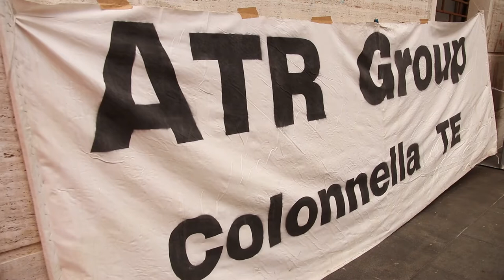Vertenza Atr: lavoratori senza stipendio da sei mesi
Tornano a protestare per la terza volta, davanti alla prefettura di Teramo, i lavoratori dell'Atr di Colonnella. Senza stipendio da sei mesi, i dipendenti dell'azienda teramana sono allo stremo. Il nuovo prefetto, Angelo De Prisco, promette di convocare subito la proprietà